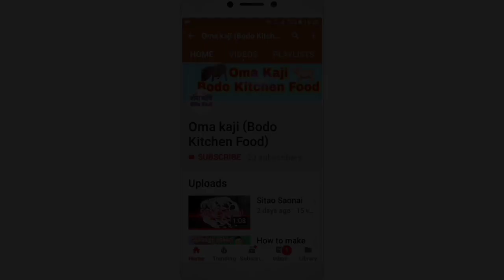Alu Oma Bibu Bitwi_Part 2